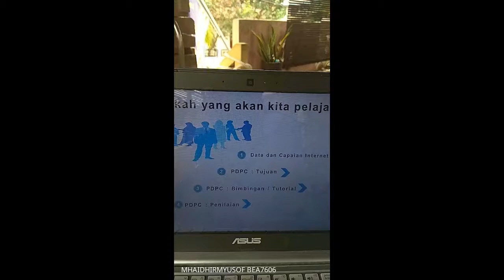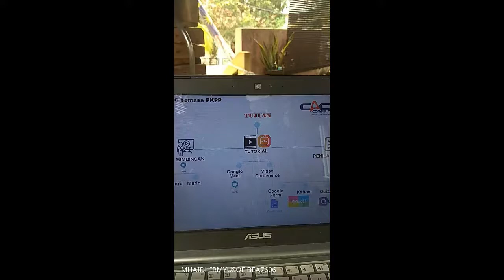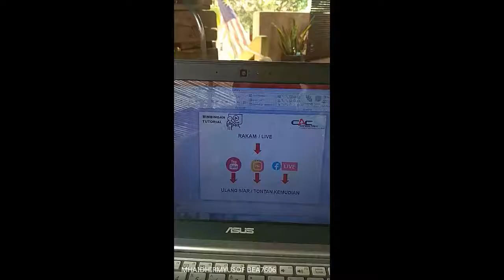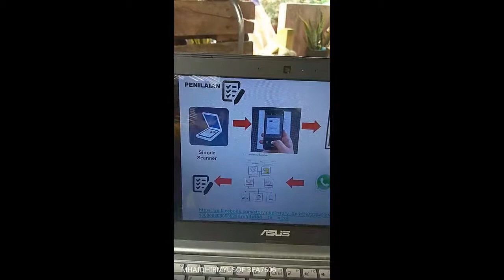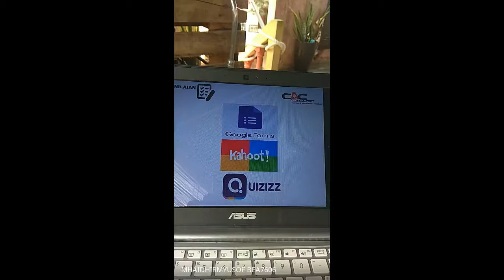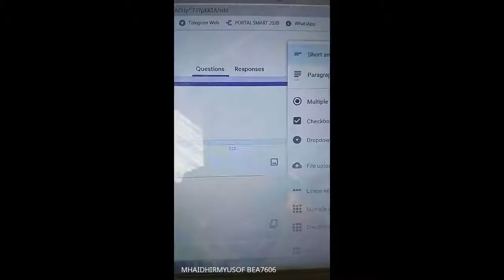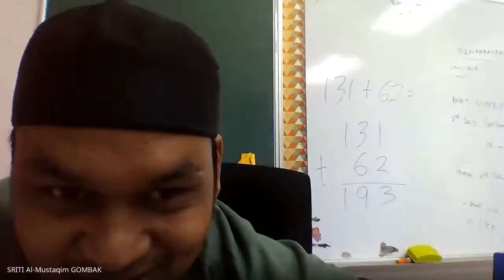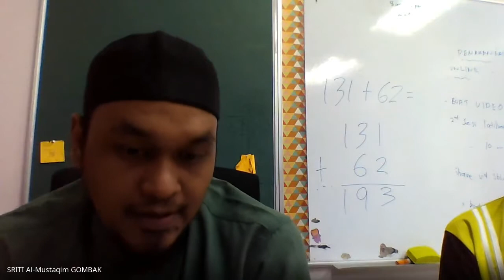LADAP ONLINE (22/6/2020)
KAEDAH MEMPELBAGAI PDPC YANG LEBIH MENARIK SEMASA PKP.
PENCERAMAH :UTZ MOHD HAIDHIR BIN MOHD YUSOF
 (SMK TAMAN KERAMAT)